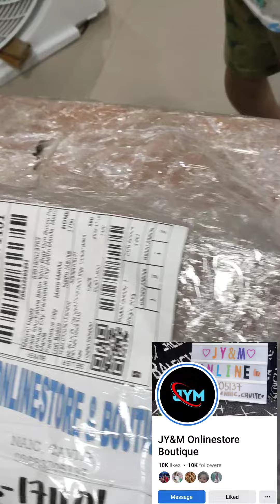affordable bag buy na po